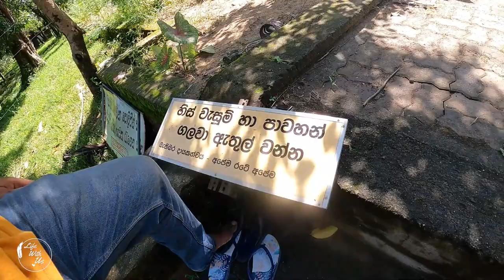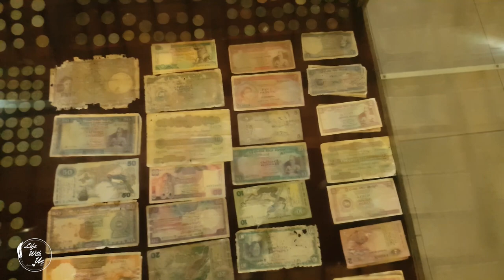SERUVILA Raja Maha Viharaya | Buddhist Temple | Trincomalee | Sri Lanka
Mannar - Trinco Trip 24/25/26 Dec 2022 (Day 3/ Chapter 2)

Hello 💏

Welcome back to the final day of our Mannar - Trinco trip. Yesterday we visited a lot of beautiful places in Mannar and Trincomalee districts. You can find all these videos below. Now we're heading to an ancient buddhist temple in Trincomalee district. It's Seruwawila Mangala Raja Maha Viharaya.

This temple was built during the reign of King Kavan Tissa, prince of Ruhuna in 2nd century BC. And here contain tha Lalata dathun wahanse, sacred forehead bone of Buddha.

Day 1 video Series

Day 2 Video Series

Day 3 Video Series

We are Yasith & Sahansi, a couple 💏 who loves to travel around this wonderful world 🌎. We share Walking tours 🚶, Relaxed driving 🚗🚲, 1 Hour nature videos 🌄, Travel reviews 👍 and many more travel experiences.

But what we do when we are not travelling? 🤔

We love to create husband 👨 & wife 👩 stuff videos to share our knowledge with you 🤗. From there you can see Mechanical/Electrical 🔨🔧 videos, Home videos 🏡 as well as Our funny times 😜.

Love ya 💗.